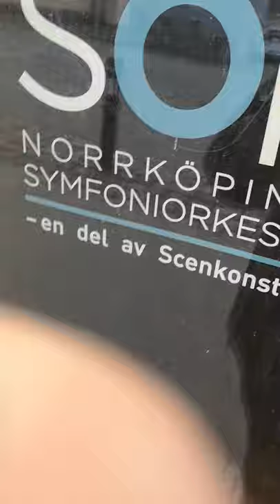Mystiska ljud från källaren